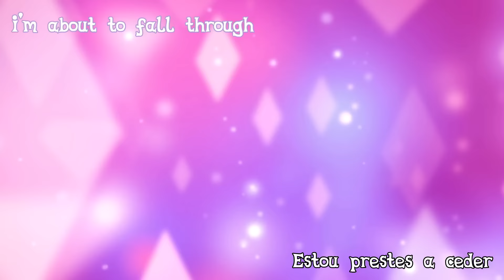Versão Adaptada - The Pony I Want to Be - Diamond Tiara - S05E18